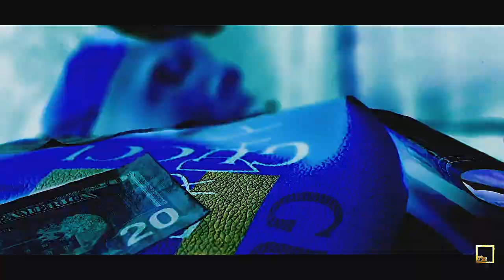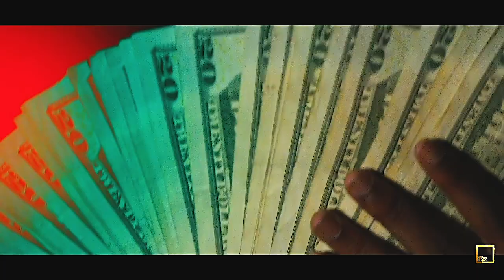Taco x Mac Gunna - Listen Up (Exclusive By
Directed By :: @Studio722